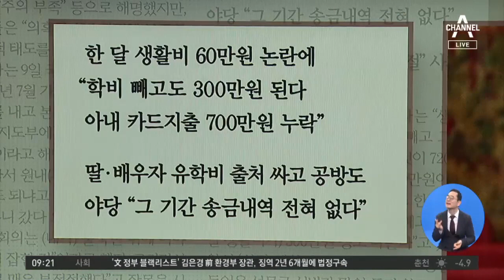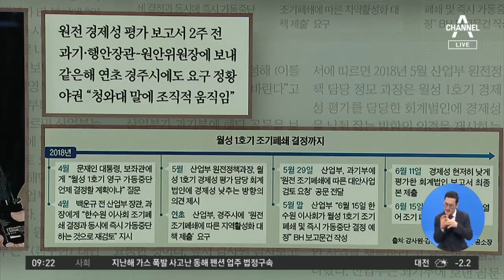김진의 돌직구쇼 - 2월 10일 신문브리핑 | 김진의 돌직구 쇼 673 회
1. 동아 법원‘靑과 낙하산 공모’인정…“이런 대대적 불법 사표 요구 처음”

2. 한겨레 황희, 생활비·딸 유학비 자금출처 의혹 해소 못 하고 변명만

3. 경향 15억짜리 집 매매 수수료 390만~570만 원 낮출 듯

4. 중앙 월성 평가 나오기 전, 백운규 “폐쇄 대안 검토해 달라” 공문